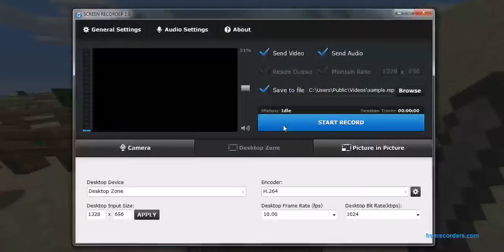Minecraft Challenges - CRAZY THINGS!!!!!